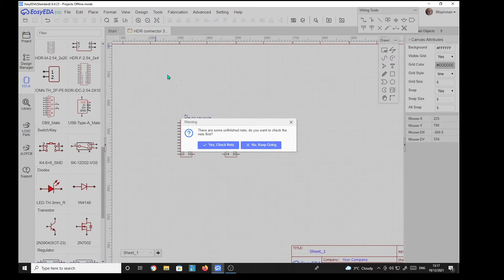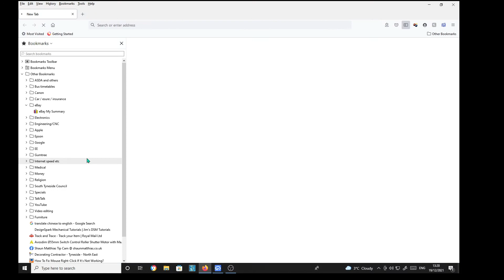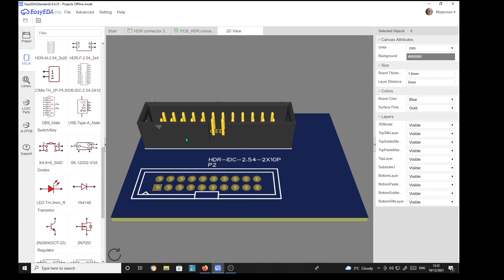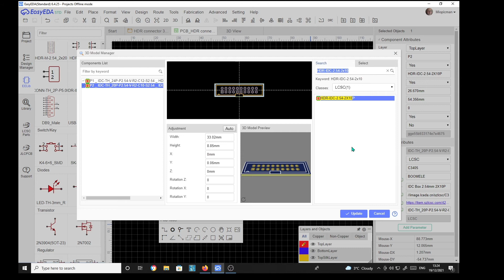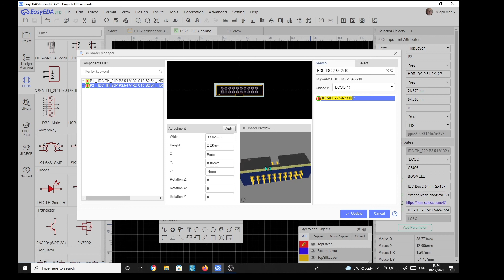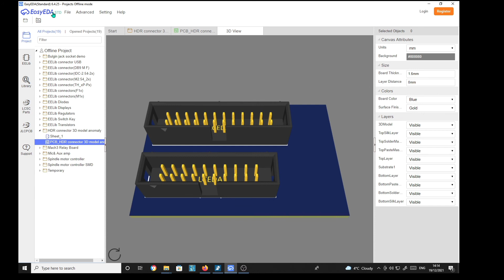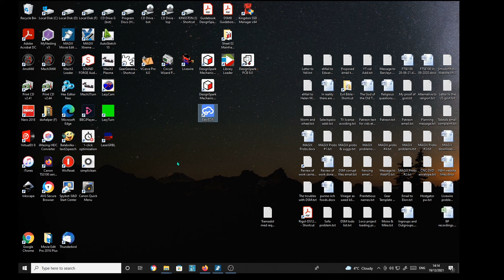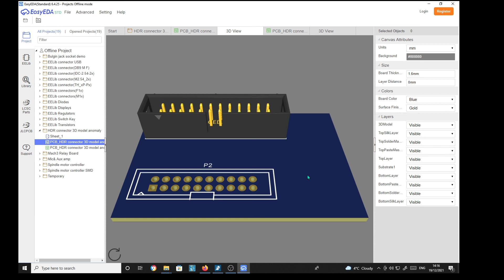Bugged EasyEDA Components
I have made this video in the hope that the EasyEDA developers will either tell me what I am doing wrong, explain the problem or fix it.

This video will be deleted as soon as EasyEDA notify me that they have corrected the problem